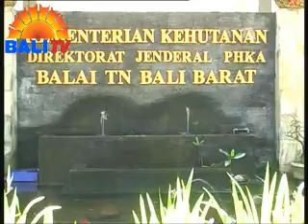LINDUNGI SPESIES LANGKA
PEMERINTAH KABUPATEN JEMBRANA , MENGGUGAH KESADARAN WARGA UNTUK IKUT MELINDUNGI KEBERADAAN SPESIES LANGKA DI WILAYAHNYA. KABUPATEN JEMBRANA , SAMPAI SAAT INI BELUM MEMILIKI PRODUK HUKUM YANG SECARA KHUSUS MENGATUR TENTANG SPESIES LANGKA, SEHINGGA PERLINDUNGAN HEWAN LANGKA MENDESAK DILAKUKAN.